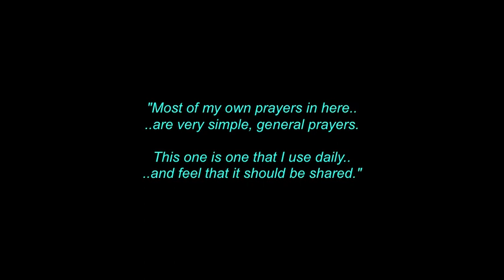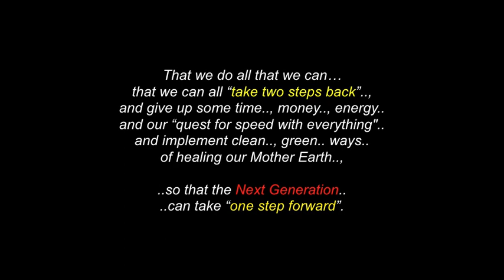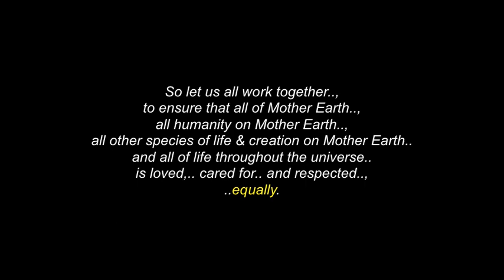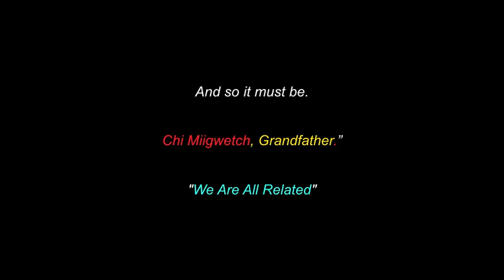We Are All Related: A Prayer With Care, To Share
“This video is for a prayer I wrote, back in 2000.., with the ever popular title from many of our Elders words (in many different languages)..called:."We Are All Related".

Much thanks & respect to:  Grandfather ( God / Creator / ...)..;  All Species Of Life & Creation..;  All of you..;  all the great photographers.. and to all the other brothers and sisters who
have saved & shared some great photos & brief clips in this video.

 Chi Miigwetch..!